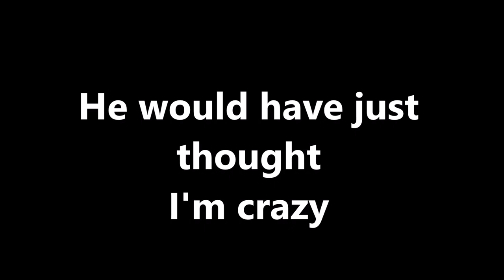Entry #3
Looks like I'm on my own for real.